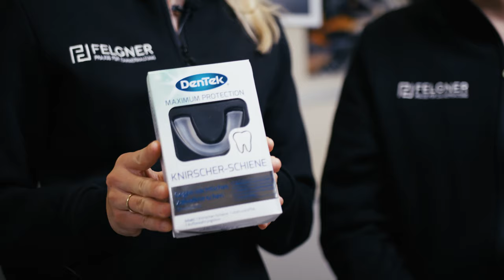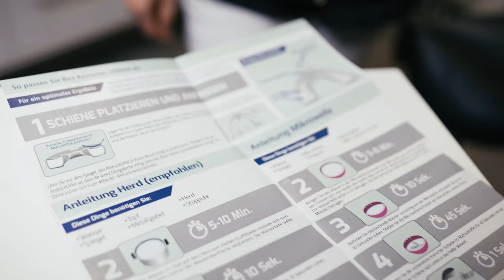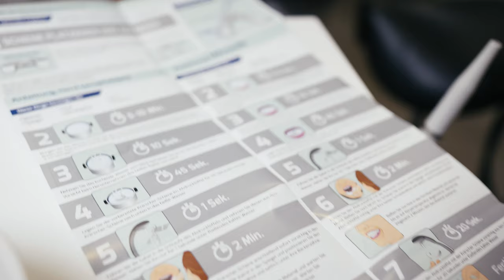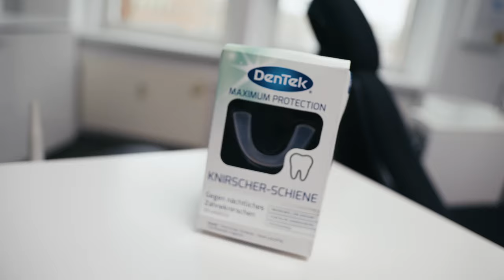Knirscherschiene selber machen? Was darf man sich von diesen Produkten versprechen?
Eine kurze Bestellung und das Thema Zähneknirschen ist für immer vom Tisch? Nun... gern würde wir hierzu "Ja" sagen, aber warum wir dabei unsere Bedenken haben erfahrt ihr in diesem Video.

➡️ Hier entlang für mehr Tipps für die perfekte Zahnputzroutine

➡️ All-Time Favorites